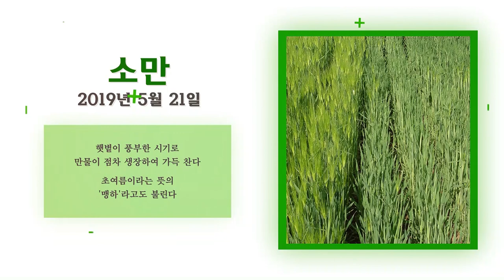[한국의 24절기] 소만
햇볕이 풍부한 시기로
만물이 점차 생장하여 가득 찬다

초여름이라는 뜻의
'맹하'라고도 불린다